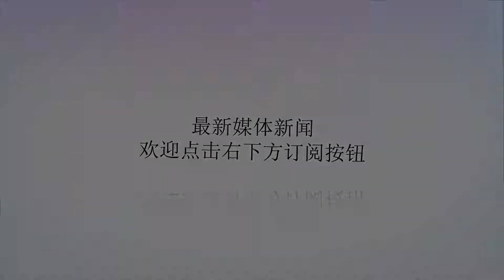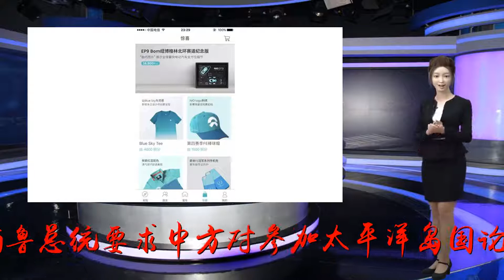外交部回应瑙鲁总统要求中方道歉:不要再自取其辱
谢谢！外交部发言人华春莹9月6日主持例行记者会，就近期热点进行回应。相关内容如下：问：瑙鲁总统要求中方对参加太平洋岛国论坛中方代表的行为道歉。中方是否准备道歉？答：昨天，我已经说过，围绕此次太平洋岛国论坛会，瑙鲁方面上演了一出拙劣的闹剧。瑙鲁方面有关言论与事实完全不符，纯属颠倒黑白、倒打一耙。事实上，恰恰是瑙方的错误言行，令多数论坛成员国领导人感到失望，应该反思和道歉的恰恰是瑙鲁方面。我想正告瑙鲁及这出戏背后的“导演”：面对一个中国原则的浩荡历史潮流，停止无理取闹，不要再自取其辱。